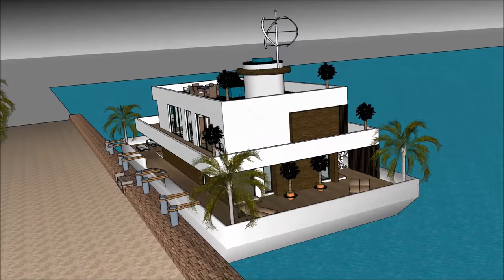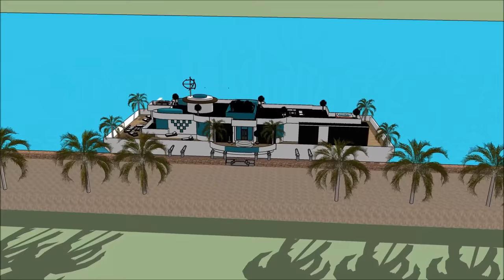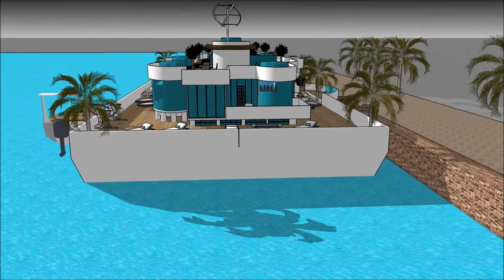हाउसबोट फ्लोटिंग हाउस फ्लोटिंग होम हवेली फ़्लोटिंग हाउस नीदरलैंड में नदी डिजाइन भारत अमरीका एम्स्टर्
हाउसबोट फ्लोटिंग हाउस फ्लोटिंग होम हवेली फ़्लोटिंग हाउस नीदरलैंड में नदी डिजाइन भारत अमरीका एम्स्टर् ਹਾਊਸਬੋਟ ਨੂੰ ਜੀਵਨ ਦੀ ਗੁਣਵੱਤਾ ਨੂੰ ਕਾਇਮ ਰੱਖਣ ਲਈ ਬਣਾਇਆ ਗਿਆ ਹੈ ਫਲੋਟਿੰਗ ਘਰ ਹਾਉਸਬੋਟ ਘਰ ਦੀ ਕਿਸ਼ਤੀ:

हाउसबोट फ्लोटिंग हाउस फ्लोटिंग होम हवेली फ़्लोटिंग हाउस नीदरलैंड में नदी डिजाइन भारत अमरीका एम्स्टर् ਮਹਿੰਗਾ ਯੂਜ਼ਰ ਨੂੰ ਖੜਕਾਏ House Boat ਕਿਰਾਏ 'ਲਈ ਇੱਕ ਮਹਿੰਗਾ ਖੜਕਾਏ House Boat ਤਿਆਰ ਡਿਜ਼ਾਇਨ ਵੀ ਸ਼ਾਮਿਲ ਹਨ ਫਲੋਟਿੰਗ ਘਰ ਹਾਉਸਬੋਟ

हाउसबोट फ्लोटिंग हाउस फ्लोटिंग होम हवेली फ़्लोटिंग हाउस नीदरलैंड में नदी डिजाइन भारत अमरीका एम्स्टर् ਇਸ ਨੂੰ ਥੱਲੇ ਤਹਿਖ਼ਾਨੇ ਪੱਧਰ ਨਾਲ ਤਿੰਨ ਦੀ ਯੋਜਨਾ ਹੈ, ਜੋ ਸਭ ਦੀ ਸਹੂਲਤ ਕਿਰਾਏਦਾਰ ਲਈ ਲੋੜ ਹੋਣੇ ਹਨ. House Boat ਖੜਕਾਏ ਵਿਲੱਖਣ ਭਿਨ ਫੀਚਰ ਨਾਲ ਇੱਕ ਵਿਲੱਖਣ ਆਧੁਨਿਕ ਸਮਕਾਲੀ ਡਿਜ਼ਾਇਨ ਹੈ. ਇਸ ਦੇ ਆਪਣੇ ਲੌਂਜ ਖੇਤਰ ਦਾ ਬੇਅੰਤ ਨਜ਼ਾਰਾ ਹੈ.